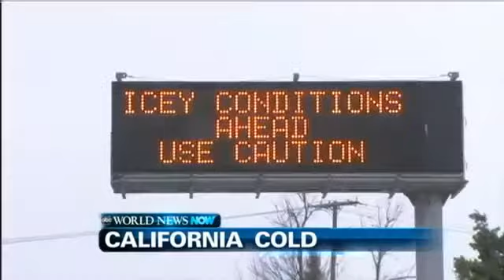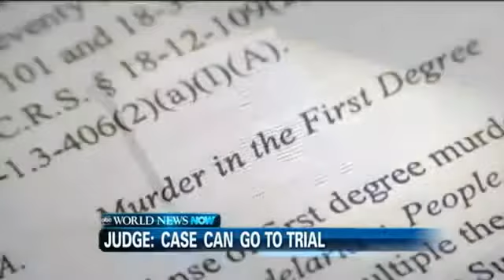WEBCAST: Flu Epidemi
Top ABC News headlines from World News Now.